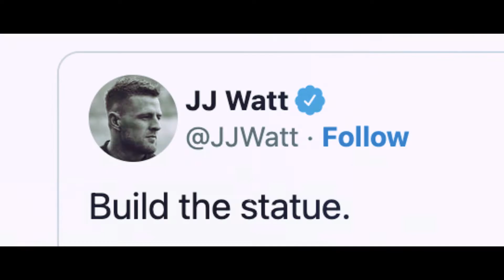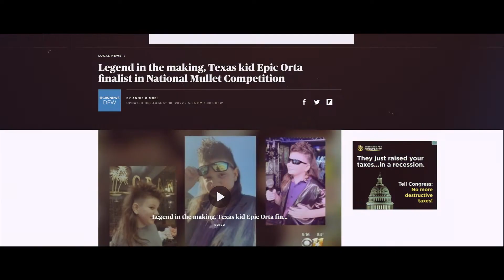2022 Kids Mullet Championships Coverage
Media coverage from all over the country of our 2022 USA Mullet Championships- We broke the internet!
Mullets took over for a few weeks and these kids had a blast. The media coverage was epic!